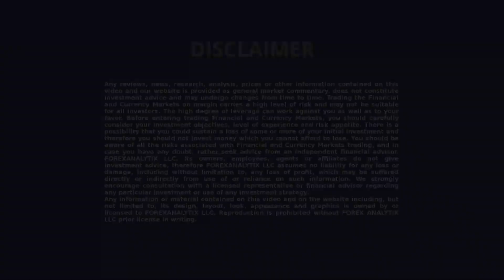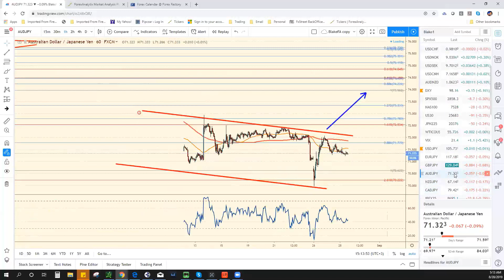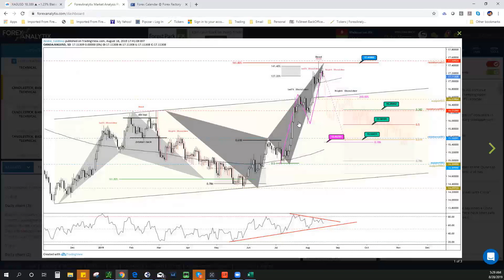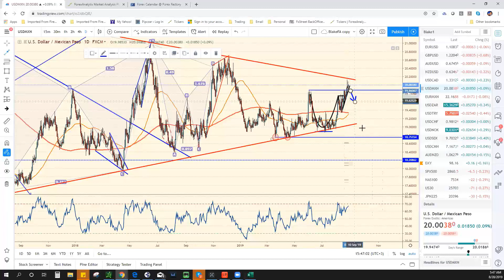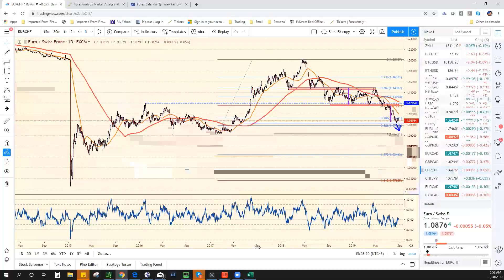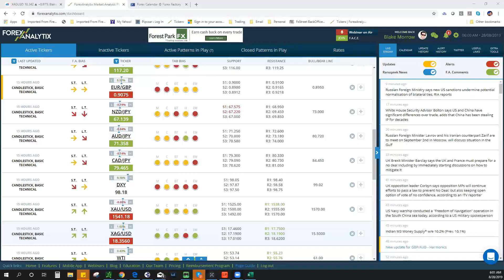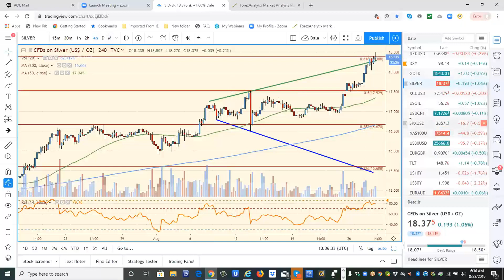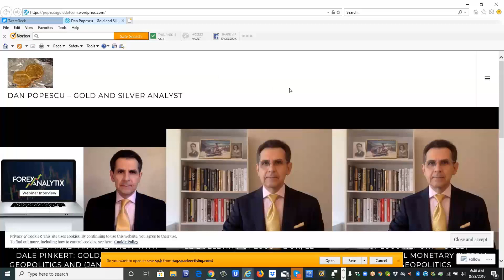FACE Webinar August 28th 2019